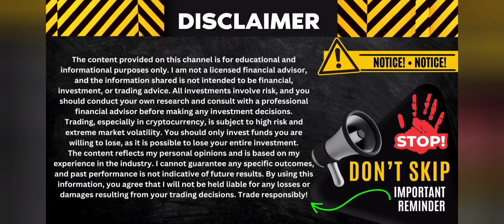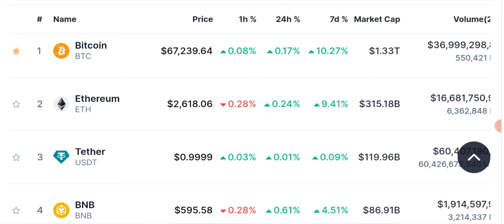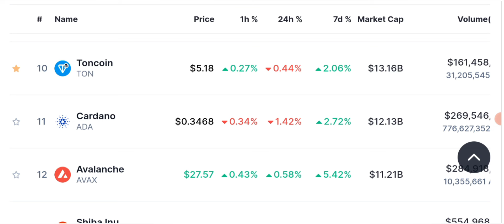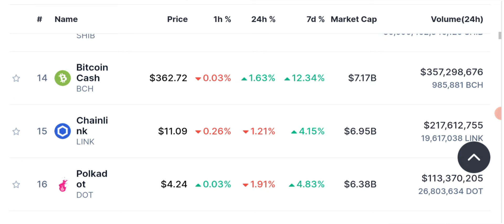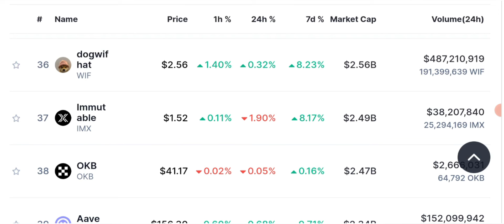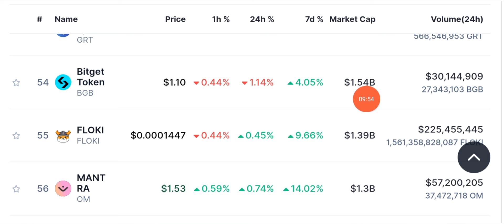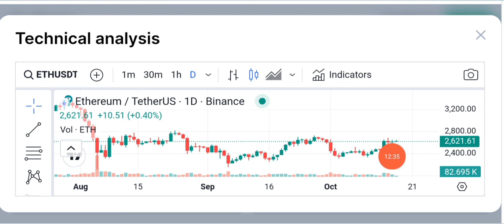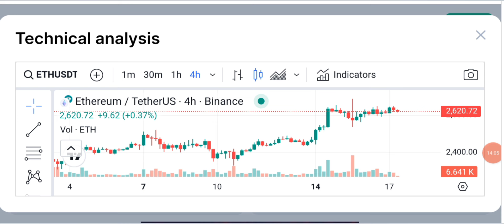💥 CRASH? 😵 Latest Crypto Market Analysis & BTC News Updates Today 📊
🚨 The crypto market is facing another crash, and investors are asking, "Why is the market crashing?" In today’s update, we dive deep into the Bitcoin crash and explore why the entire crypto market is going down. From Binance updates to market forecasts, we cover everything you need to know to stay informed.

📉 Key Topics Covered:

Why is the crypto market crashing? Understand the factors causing this sudden decline, from global market conditions to investor sentiments.
Bitcoin crash: What's behind the BTC price drop? Latest analysis and insights.
Gold vs Crypto: In times of market turmoil, how does gold compare to cryptocurrencies as a safe investment?
Price Predictions: What’s next for Bitcoin and other cryptos? Can we expect a recovery soon?

💬 Latest Updates:

Crypto news today in Hindi & Urdu: Get the latest crypto news updates in your language for a clearer understanding.
Binance news: How are exchanges reacting to the current crash?
Crypto market crash updates: Stay informed with live coverage and expert opinions on the market.

__________/SOCIAL LINKS\____________